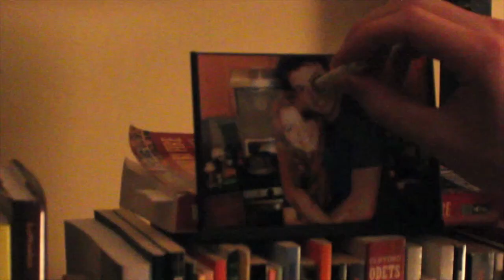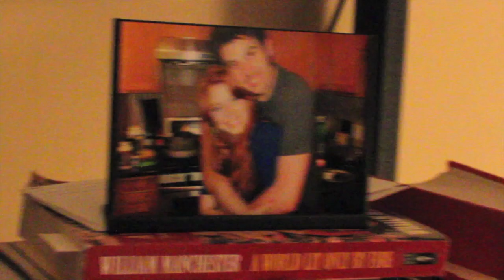Sean Gunnell - Sizzle Reel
My Sizzle Reel. A collection of clips from genre varying films and scenes that I have done over the past nine years years, edited together in cinematic fashion, and accompanied by some of my favorite pieces of music.

Musician/composer and song/score credits:
"Skyfall," by Thomas Newman (from the "Skyfall" Original Motion Picture Soundtrack)
"S.O.B.," by Nathaniel Rateliff and the Night Sweats (from their album Nathaniel Rateliff and the Night Sweats)
"Brooks was Here," by Thomas Newman (from "The Shawshank Redemption" Original Motion Picture Soundtrack)
"Pad 2," by Ron Fish and Nick Arundel (from the "Batman: Arkham Asylum" Original Video Game Soundtrack)
"Charles n Charles," by John Ottman (from the "X-Men: Days of Future Past - Rogue Cut" Original Motion Picture Soundtrack - Extended Version)